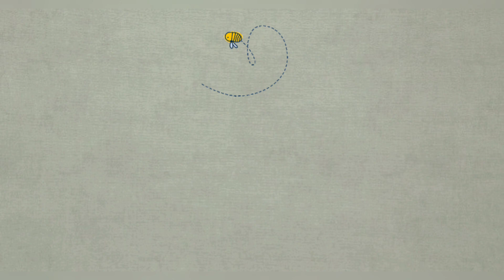Hablemos sobre la Hoja de pino. (Ocoxal).¿Qué Artesanías se hacen? 🌲🍂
Hola, amig@s en este video les platico un poco de lo que se puede hacer con esta hermosa materia,  sin hacerle daño a nuestro planeta 🌎.

🌲Con la finalidad de que les ayude.

                                              ¡¡¡GRACIAS!!!